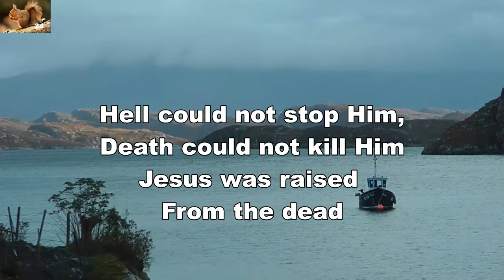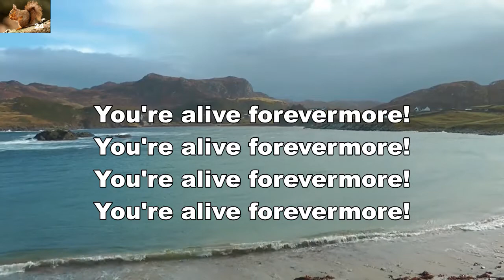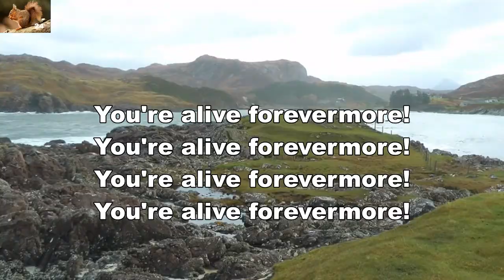I confess Jesus as Lord and Saviour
Praise song by Jennifer Randolph.
Background: North West Scotland.